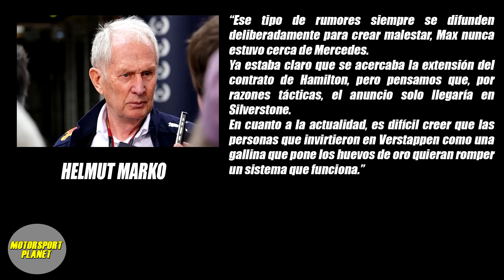¿Por Qué NO han RENOVADO a PÉREZ ? - HAMILTON: "DEJEN en PAZ a BOTTAS" - BUSCH GANA en ATLANTA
Hoy en Motorsport Planet analizamos por qué Red Bull no ha renovado a Checo Pérez para 2022. Además detallamos lo que dijo Hamilton sobre su compañero de equipo. Por último repasamos todo lo sucedido Con la carrera de Nascar en Atlanta.